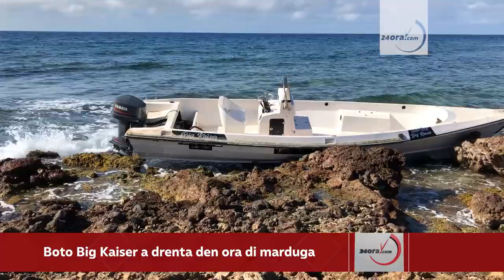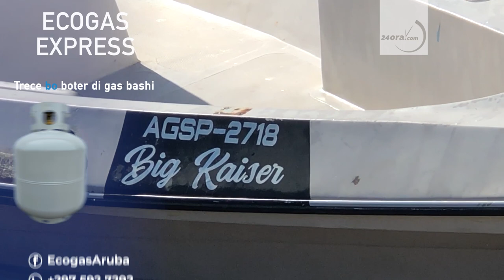Sin cu ningun hende sa: 'Big Kaiser' a yega Aruba cu ilegal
Diamars den oranan di marduga un ‘speedboat’  Venezolano a yega Aruba y ningun hende a descubri e yegada di e boto aki yena cu ilegal. E boto ta di mas o menos 29 pia cu un motor Yamaha two stroke cu 140 di horsepower, pues un boto cu por alcansa un velocidad bastante halto, specialmente riba lama plat manera tabata e caso marduga.